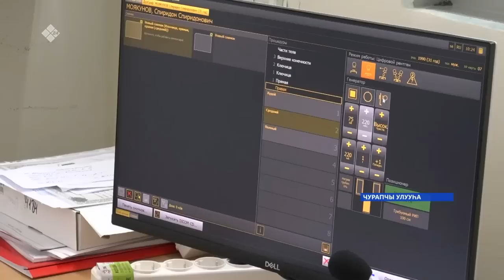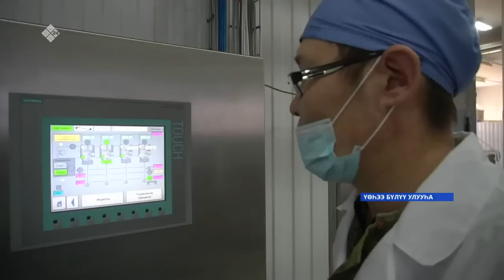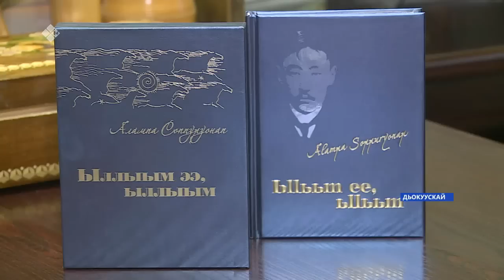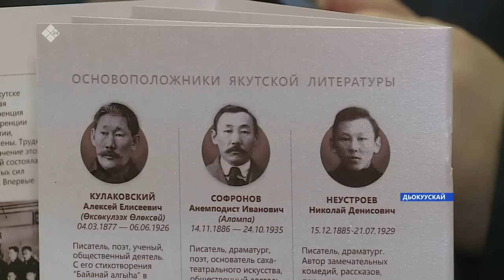«Саха сирэ» информационнай биэрии. Сэтинньи ыйын 16 күнэ 13:30